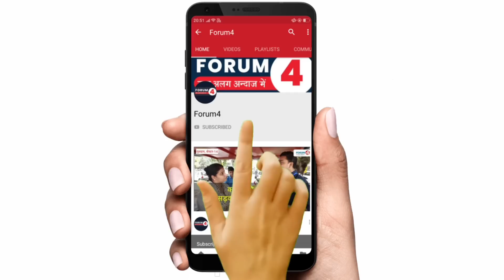अतीक अहमद मामले में बीजेपी सरकार को लेकर चौंकाने वाला खुलासा किया, सुनिए पत्रकार अनिल ने क्या कहा?